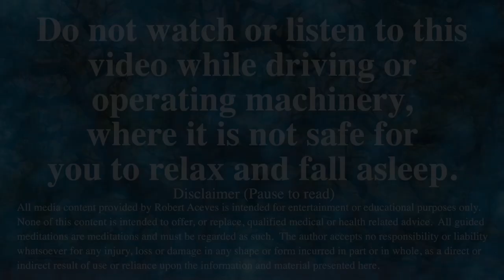Sleep Meditation to Reprogram your Mind with the Tree of Knowledge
Powerful guided meditation for complete sleep and relaxation. Your mind can do anything. The sooner you record it in your subconscious, the sooner and faster everything will happen.
Today our meditation is going to be based on inner wisdom, and on delving into your subconscious to find the answers to your questions.
Because you are worthy of everything, absolutely everything good that life has to offer.
Surely it has happened to you, that when everything begins to flow in your life the way you want, suddenly you find yourself stuck. You stay at that point and it seems that you do not advance. In this meditation we will work to unlock your mind and find the answers in your higher self.

Cosmic Harmony (Extended)

💜  I invite you to make yourself comfortable and practice this Meditation for Anxiety. . . my name is Robert Aceves, and my intention with this channel is to create an oasis where you can come to tap into your inner peace, positive mindset, and your own ability for self-healing.